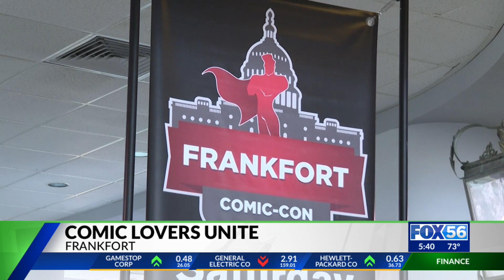Comic lovers unite: FrankfortCon back for 2024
The convention featured exhibits, a Super Smash Bros. tournament, and many vendors getting the chance to meet their fans.